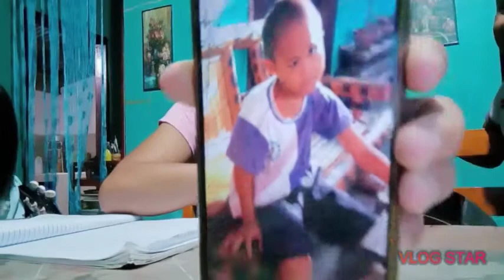Kulitan time with Pamangkin/Practice na May Sabit